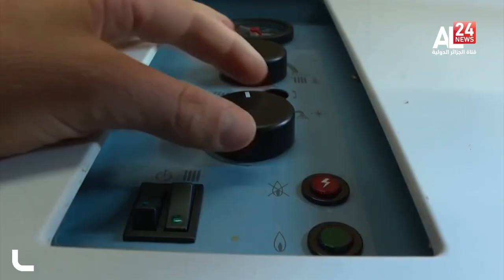الانتقال الطاقوي ..الجزائر توسع استعمال الطاقات المتجددة في الانارة العمومية